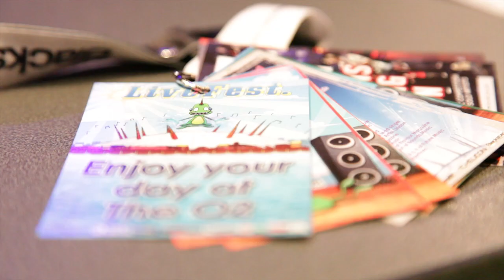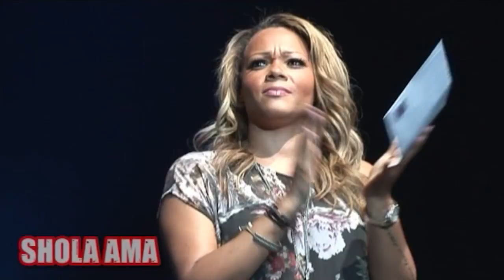Live and Unsigned 2012 Promo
Promotional video based around the Live and Unsigned 2011 Grand Final and Live Fest, London's biggest indoor festival at The O2.